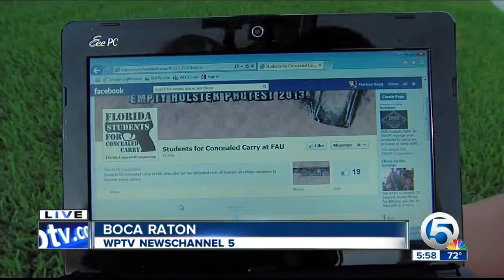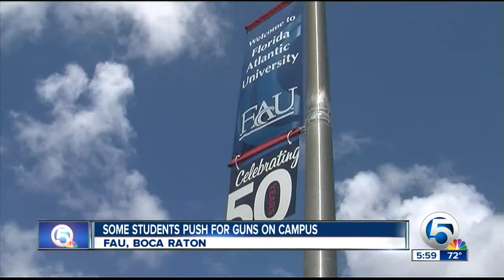Students for Concealed Carry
Want the right for permitted students to carry weapons at FAU